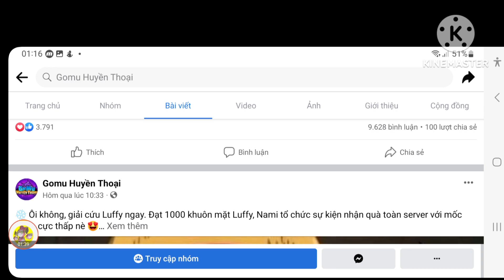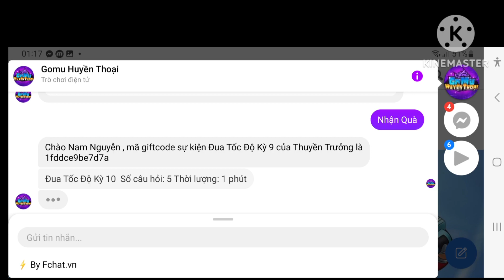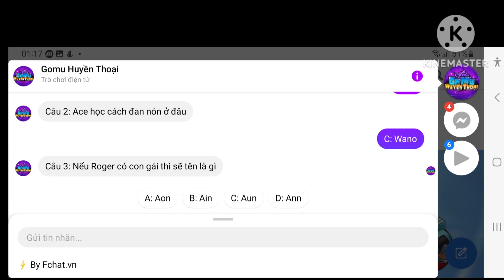Hốt Code Gomu Huyền Thoại Mới | Hốt Quà 60 Ngày Quẩy x2 Tinh Anh | ttbđ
1 like, 1 comment, 1 share là động lực giúp mình làm những vidieo tiếp theo!
Code Game:
GOMUHUYENTHOAI
GOMU888
GOMUVIP
IMPELDOWN
KHOBAUHUYENTHOAI